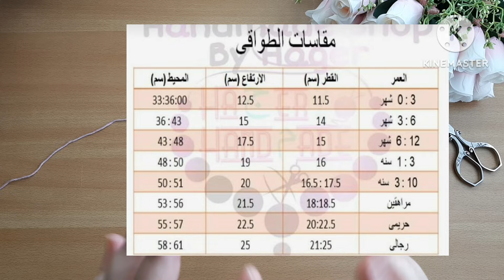شابوه / قبعة كروشيه للشمس مع طريقة شرح الدائرة بالتفصيل لاي مقاس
اتمني ان تكون طريقة الشرح سهلة والفيديو ينال اعجابكم . بالتوفيق للجميع Ozzy Crochet